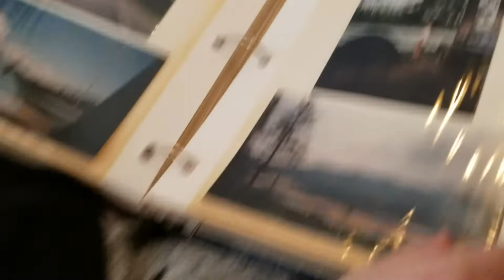THE REALITY OF VAN LIFE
VLOG #362 - What it's really like...